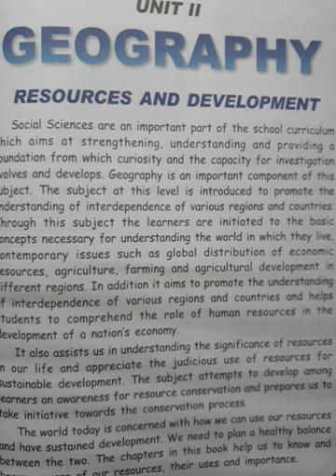EMMANUEL BUNDI | session 1| Day 1 | Class 8th | Social science| Introduction